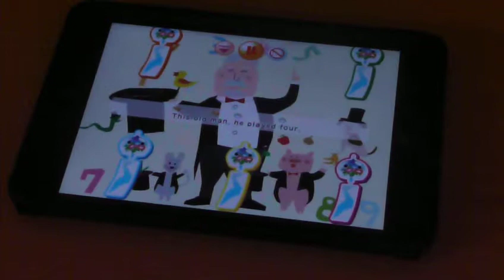Kid's Beat This Old Man